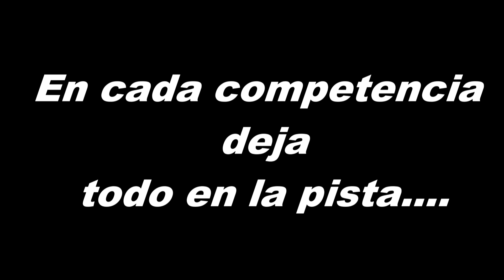EL RADIKAL DEL 4X4 EN PANAMÁ - CORRERÁ PARA OFF ROAD VERAGUAS 2019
El corredor Ovidio Sánchez este año 2019 correra toda la temporada en el Campeonato Nacional 4x4 para el Club Off Road Veraguas, estará patrocinado por BREMEN PANAMÁ. Chequea el video de presentación...